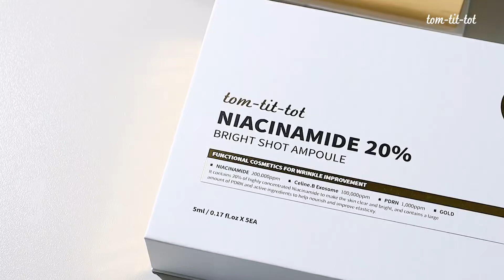NIACINAMIDE 20% BRIGHT SHOT AMPOULE 5ml X 5EA